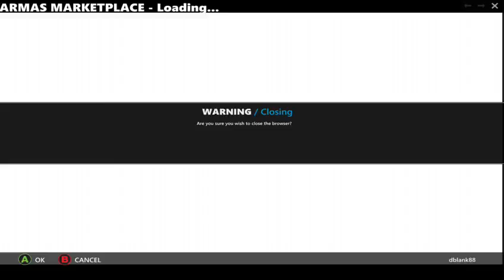APB RELOADED (de ladron a policia #2) en XBOX ONE #5